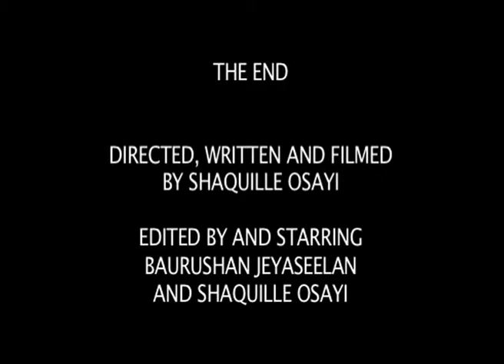Media News Report On Evolving TV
A short video in the form of a news report based on the work of evolving technology of TV. Starring me (left) as Barry Levine and the real-life obnoxious Shaquille Osayi as Tyrone Smalls (right).